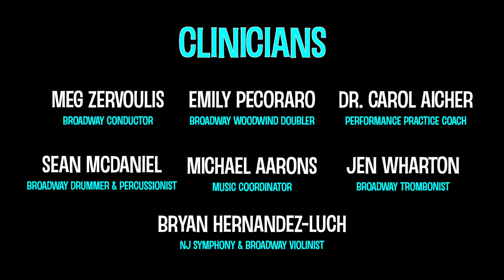Montclair Broadway Institute, July 22-24, 2024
Experience an exciting, unique institute this coming summer at Montclair State University. Introducing the Montclair Broadway Institute with world class artists, performance coaches, music directors and coordinators from the New York City region. Surround yourself with participants who wish to expand their knowledge of this thriving industry. All are welcome to apply!

11am-4pm at Montclair State University

SAMPLE SCHEDULE:

11-11:30AM  Registration/Meet and Greet
11:30AM-NOON  Chad Smith welcome and talk of the day
NOON-12:45PM  Vendor introduction
12:45-1:15PM Lunch and time with vendors
1:15-2:30PM  Master classes with instrument specialists(strings, woodwinds, brass, percussion)
2:30-4PM  Broadway ensemble
(July 24 with Meg Zervoulis)/specialized ensembles \

VENDORS: Vandoren, D’Addario, Bam, Conn Selmer, and O. DiBella Music!

FACULTY:

CHAD SMITH
Director of Montclair
Broadway Institute,
Montclair State woodwind doubling coordinator,
woodwind recording artist and Broadway

EMILY PECORARO
Broadway woodwind doubler

HARRY SEARING
Montclair State bassoon faculty,
New York Pops

DR. CAROL AICHER
Performance/Practice coach

SEAN McDANIEL
Broadway drummer
and percussionist

BRYAN HERNANDEZ-LUCH
New Jersey Symphony,
Broadway violinist

JEN WHARTON
Montclair State trombone faculty,
Broadway trombonist,
I play low notes

MICHAEL AARONS
Guitarist + Music Coordinator

MEG ZERVOULIS
Broadway Orchestra Conductor